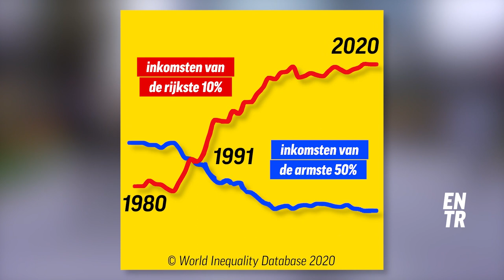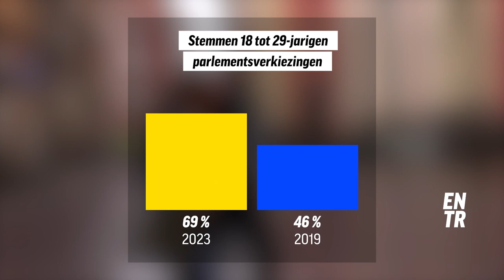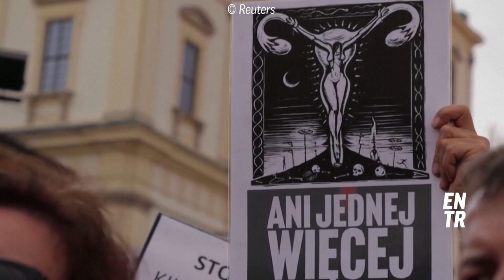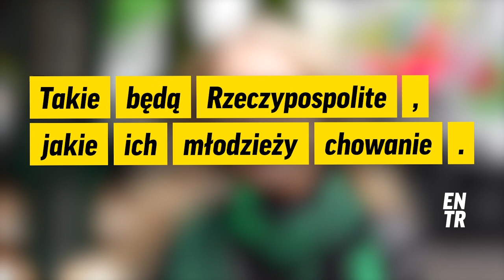Polen: op weg naar verandering? | Opgroeien in Polen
Op 15 oktober 2023 hield Polen cruciale parlementsverkiezingen. Voor het eerst trokken ook jongeren in recordaantallen naar de stembus.

Een coalitie van progressieve en pro-Europese partijen won de verkiezingen. De Wet en Rechtvaardigheidspartij (PiS) heeft niet langer een meerderheid en kan haar traditionele en ultra-conservatieve visie dus niet langer opleggen.

Tussen Parijs en Warschau ontmoetten we twee Polen die tegen de PiS stemden, in de hoop op verandering. Maar is de stem van de jonge Poolse generaties genoeg om de conservatieve koers van Polen tegen te gaan?

Jong, gedurfd en Europees. ENTR is een digitaal platform dat het gesprek aangaat over wat er echt toe doet. Wat verbindt ons? En wat werkt ons tegen? Met respect voor onze verschillen, viert ENTR wat we gemeen hebben, waar je ook vandaan komt of waar je in gelooft.

Bij ENTR spreken we  "Europees" in acht talen: Nederlands, Engels, Frans, Duits, Pools, Portugees, Bulgaars en Roemeens.

ENTR ontstaat uit bijdragen van jonge journalisten van DW, France Médias Monde, Are We Europe en andere partners uit heel Europa. ENTR, what’s next!